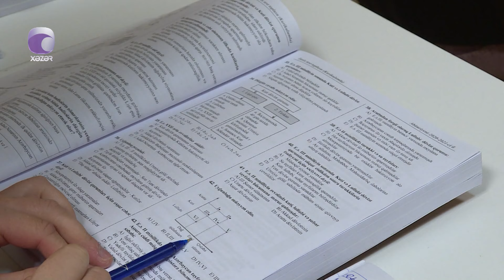MİQ imtahanlarına hazırlaşan müəllimləri repetitor yanına getməyə nə vadar edir?